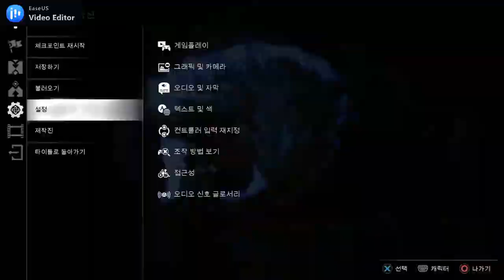갓 오브 워 라그나로크 메인 보스 노데미지 (오딘 제외) God of War: Ragnarok Main Boss No Damage / No Odin